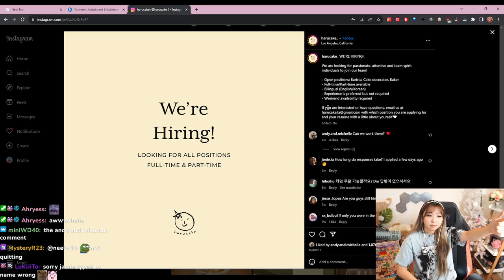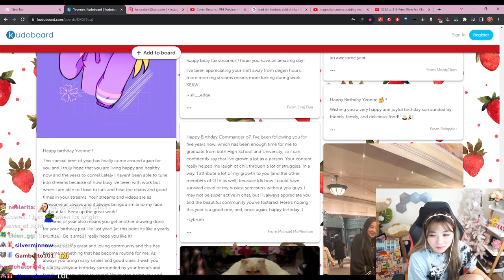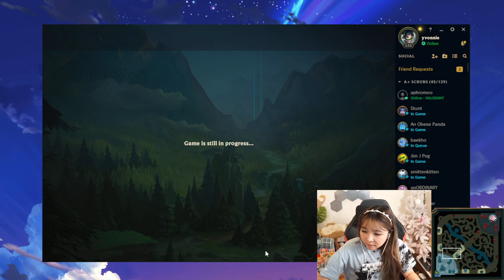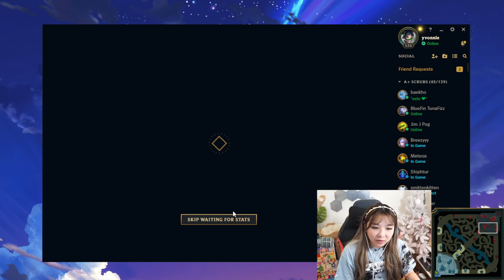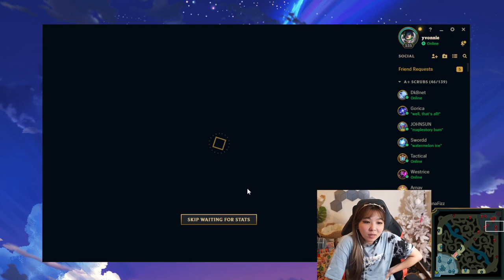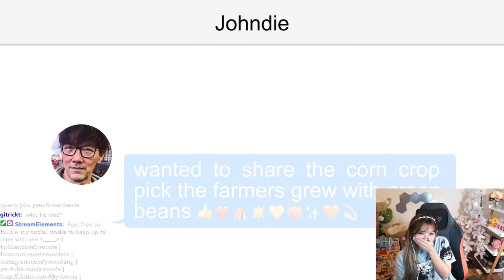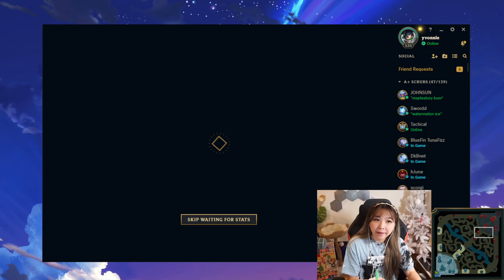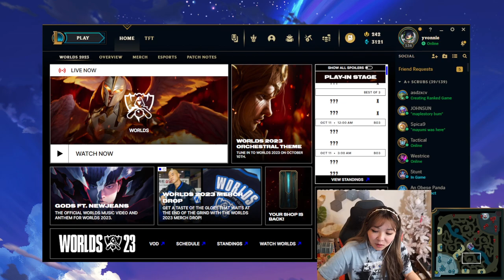[10/10/2023] Long React Andy & League of Legends Stream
Starting with some reacts and then switching to a long day of League of Legends

Timeline
00:00:00 Intro
00:03:59 Just Chatting & Reacting
03:01:03 League of Legends
10:58:03 Outro